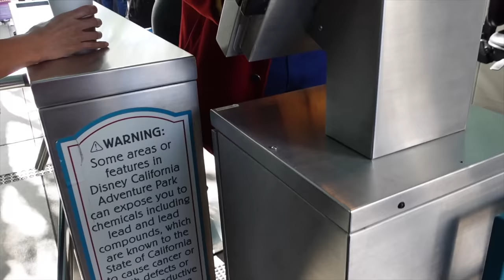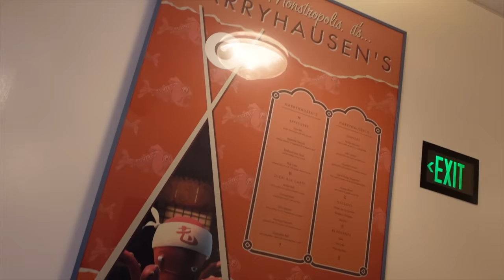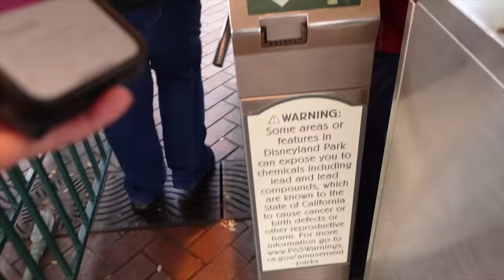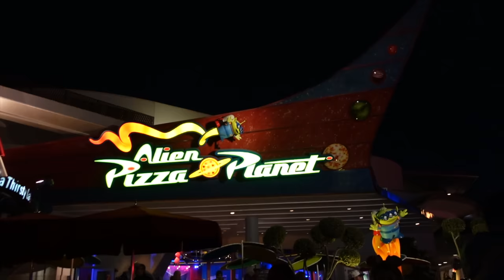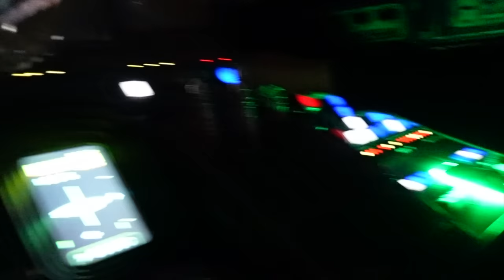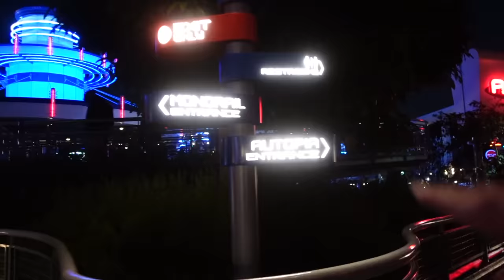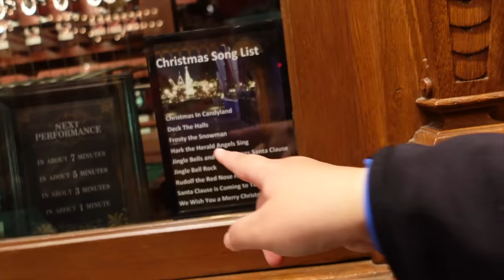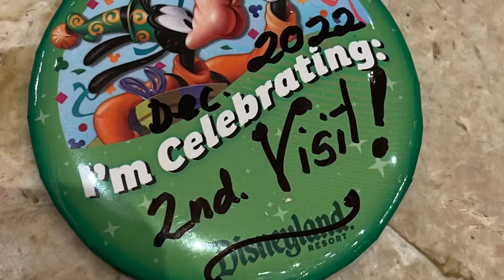DISNEYLAND RESORT Vlog 🇺🇸 Day 6 | LAST Full Day Park-hopping & Festive Fireworks | Dec 2022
► Welcome to PART 6 of my DISNEYLAND CALIFORNIA series 2022. It's our LAST full day in the parks, so we spend the day doing lots of last minute bits and bobs, and PARK HOP to get lots done. I visit Avengers Campus for the final time this trip and eat at PYM TEST KITCHEN, trying the famous not so little chicken burger. I also finally go on the Monsters Inc attraction and meet Mirabel again in DCA.
I then park hop to Disneyland, where I catch some of the Christmas Fantasy parade, and hop one some last minute rides with my friend - from Autopia, to Big Thunder Mountain, Pirates, and Indiana Jones.
I also spend some time inside Galaxy's Edge, and go on the Millennium Falcon ride for the first time, where I end up being the Pilot!
We finish the evening by watching the fireworks and head back to our hotel at 1 am!!
What do you think of the Fireworks show? Would you prefer a quick service PYM Kitchen to the one we have in Paris? Have you been on Millennium Falcon and what role did you have? Who was that cute bird in DCA? I'd love to read your comments below.
DISNEYLAND RESORT CALIFORNIA VLOG DECEMBER 2022
00:00 - Intro
00:36 - Entrance
01:13 - I messed up!
02:31 - DCA
03:13 - Goofy!
05:00 - Waterfall
05:26 - Avengers Campus
05:47 - PYM Test Kitchen
12:37 - Monsters Inc
14:24 - Avengers Store
17:15 - Doctor Strange Show
19:05 - Daisy
20:53 - Mirabel
23:18 - Disneyland
25:22 - Christmas Fantasy Parade
26:28 - Mickey Brownie
27:25 - It's A Small World Holiday Lighting
32:12 - Monorail
33:05 - Tomorrowland
34:37 - Pizza Planet
36:15 - Space Mountain is Down!
37:40 - Galaxy's Edge in the Dark
40:11 - Millennium Falcon
46:56 - Storybook Boat Rides
49:03 - Autopia
51:45 - Tomorrowland Terrace
55:36 - Disneyland Railroad
58:58 - Fireworks
01:03:55 - Merchandise
01:07:18 - Big Thunder Mountain
01:09:40 - Candlewood Suites
01:11:16 - Pirates of the Caribbean
01:12:12 - Bengal Barbecue Skewers
01:15:09 - Cast Compliment
01:17:00 - Outro